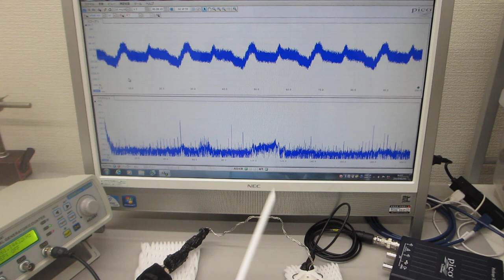超音波プローブを利用した「音と超音波の組み合わせテスト」（超音波プローブの製造技術）